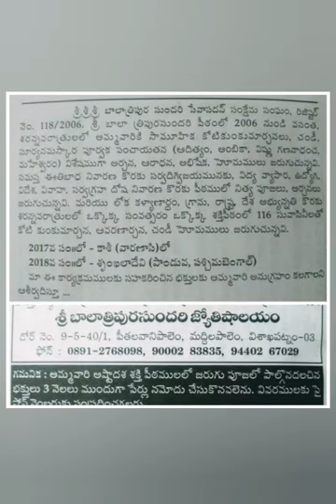panchamgam bhakthi 15/10/2019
COMMENT ME BELOW
ANY QUESTIONS
LINK BELOW DOWN:
THAN Q FOR WATCHING